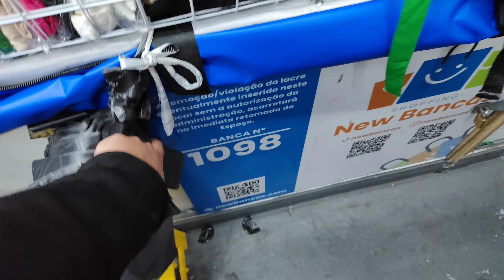MODINHA AP DE 29,99 NA MADRUGADA DO BRÁS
MODINHA AP DE 39,99 NA MADRUGADA DO BRÁS

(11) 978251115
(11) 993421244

Shopping New Bancas  Corredor 6 Setor Azul BANCA 1098